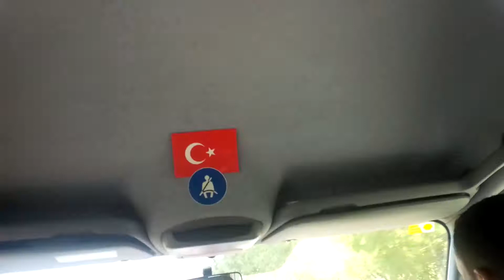Istanbul the City of Beauty - Way from Ataturk Airport - 2015